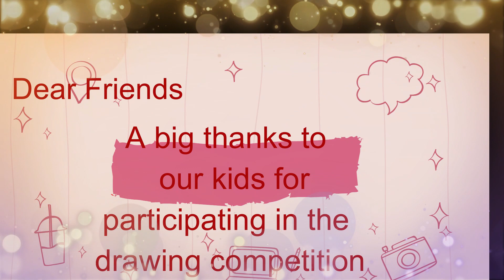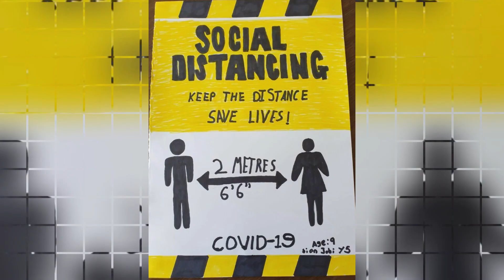NKC Drawing Competition Results MAY 2020